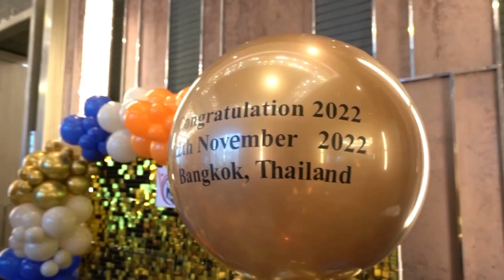Amazing Convocation Ceremony by European International University in Thailand